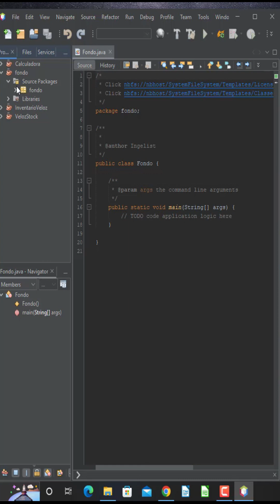Como PONER una Imagen en Una Etiqueta en JAVA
La forma mas fácil de poner una Imagen en una Etiqueta en Java